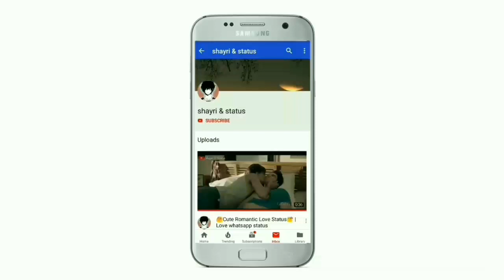💕😍Cute Romantic Couple Love Status💞Sweet Couple Feeling Love💕Whatsapp Status 2019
Keep Supporting 💪🏻
Keep Loving ❤
Keep Sharing ⤴